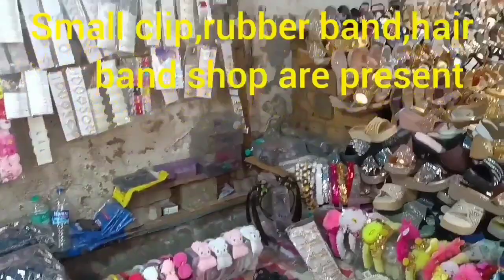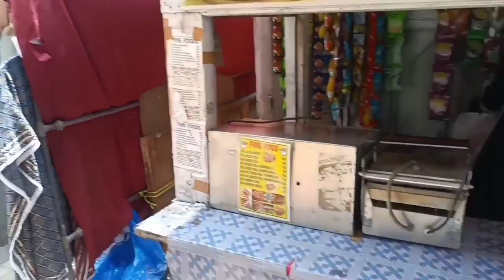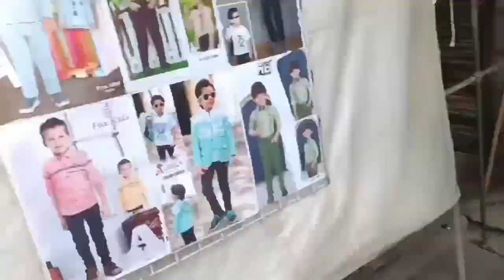Bhendi Bazar Mumbai|Shopping at Bhendi Bazar Mumbai|Streets Of Bhendi Bazar|Nakhuda Mohalla Market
Bhendi Bazar Mumbai is one of the biggest Cloths & Jewelry Market in Mumbai,Maharashtra.
You can purchased your own thongs by very reasonable & cheap rate with Compare to Any Market.
Its too much crowdy in Weekend & Weekday after evening.
Its a perfect place of huge number of shopping.

Bhendi Bazaar is a market (bazaar) in South Mumbai, Maharashtra, India. Bhendi Bazaar occupies an area between Mohammed Ali Road and Khetwadi. The closest Central and Harbour lines station for the Mumbai Suburban Railway is Sandhurst Road, and the closest Western railway stations are Charni Road and Grant Road. The bazaar is popular for shopping viz antique and hardware items. It is also home to the popular Bhendibazaar gharana of Hindustani classical music.

During the British Raj, Bhendi Bazaar was built as a labor camp for workers, engaged in the development of Bombay, to stay in. The buildings of the labor camp were later sold to private owners who in turn accommodated tenants based on the local pagri system.

As of 2011, the area is set to be revamped with the project being undertaken by the Saifee Burhani Upliftment Trust initiated by Mohammed Burhanuddin, head of the Dawoodi Bohra community.

Bhendi Bazaar is primarily a Muslim-populated area, home to Muslims with origins in all parts of India, especially Maharashtra, Gujarat, Kerala and northern India. Shop-owners and hawkers in this market belong to different religious groups.

Old streets like Saifee Jubilee Street, Khara Tank Road, Dhabu Street (now called Raudat Tahera Street), Pakmodia Street, Zainabia Marg, Tokra Gulli, 1st Cooper Street, 2nd Cooper Street, 3rd Cooper Street, and Chor Bazaar (consisting of Mutton Street and Chimna Butcher street) are populated by Bohri Muslims of the Dawoodi Bohra (a sect of Ismaili Shia Islam) among other Muslim sects.[6]

The area houses Raudat Tahera, the mausoleum of the 51st and 52nd Dai-al-Mutlaq of the Dawoodi Bohras, Taher Saifuddin and Mohammed Burhanuddin. Bhendi Bazaar has the first two wing high-story tower of its own named Al-Saadah.[7]

Bhendi Bazaar is famous for the food delicacies that it has to offer, it has been called 'A Glutton's Guide To Mumbai's Best Bohri Mohalla Food Joints'.[8] A 2010 Bollywood film, Bhindi Bazaar, was shot in the area.

As per Samuel Townsend Sheppard, Bhendi Bazaar gets its name from the row of Hibiscus populnea (locally called Bhendi) located north of Pydhonie. According to Sir George Christopher Molesworth Birdwood, "the Bhendy tree is Thespesia populnea, in Southern India, commonly called Portia, a favourite ornamental tree, thriving best near the sea. In Ceylon, it is called Saria gansuri and also the Tulip tree."

Another theory posits that name comes from the British living on the southern division of the Crawford Market (or Crawford Bazaar), who used to call the northern side of Crawford Market - "behind the Bazaar", which the local people started calling Bhindi or Bhendi Bazaar (phonetically similar to the Indian term for Okra - bhindi)

Famous mouth-watering eateries in Bhendi Bazaar
Shabbir's Tawakkal Sweets
Taj Ice Cream
Jilani Fast Food Corner
Surti 12 Handi
Imdadiya Bakery
Haji Seekh Corner

Topi and Paghri shops
Dawoodi Amama Makers

Calcutta Fetahwala